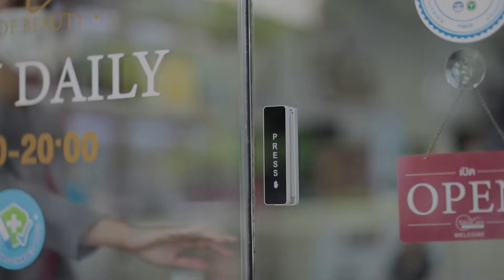Take Care Salon of Beauty เพื่อนคู่ใจเคียงข้างความสวยของคุณ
ที่เดียวจบครบทุกความต้องการ